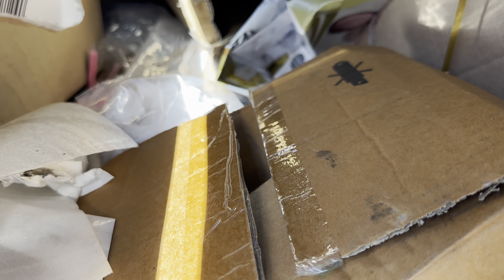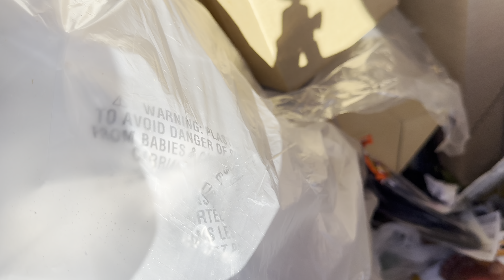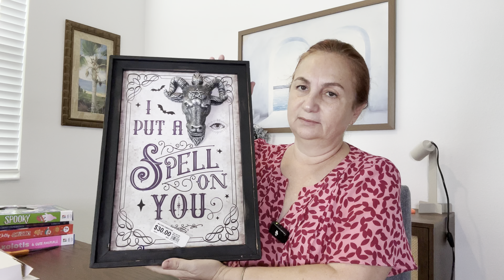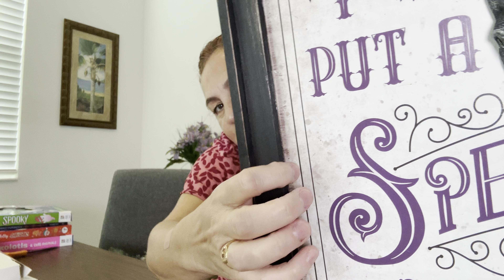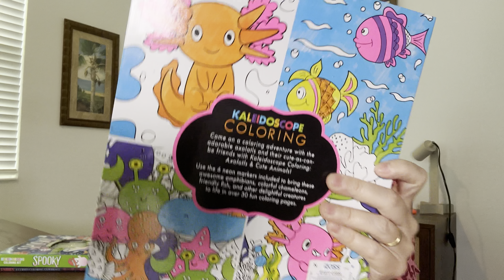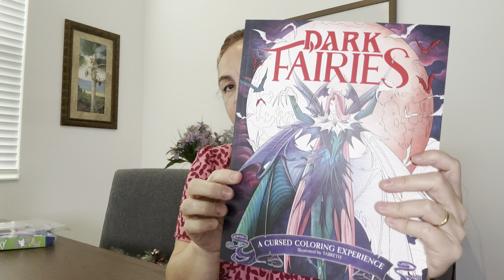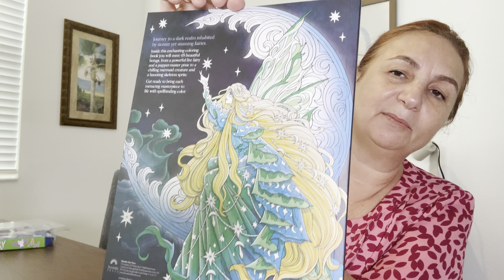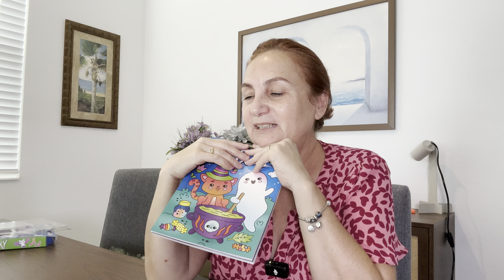DUMPSTER DIVING VOLTANDO DE VIAGEM | VENHA VER TUDO O QUE ACHEI!!!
Meu canal de arte: @ClaudiaBertoArtes
Canal da Aninha @Aninhapelomundoo
Minha amiga @AnaKGB
Rose Instagram @RoseStudio1
Dumpster Diving, cada mergulho uma surpresa diferente!
Beijos!!!